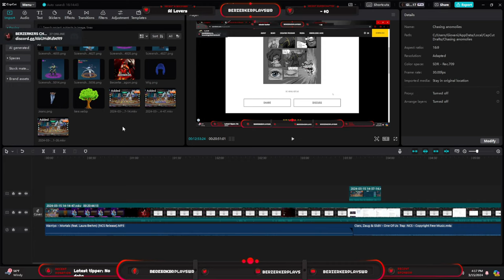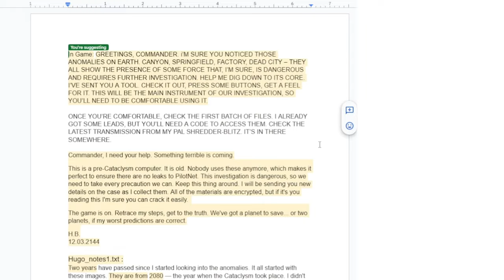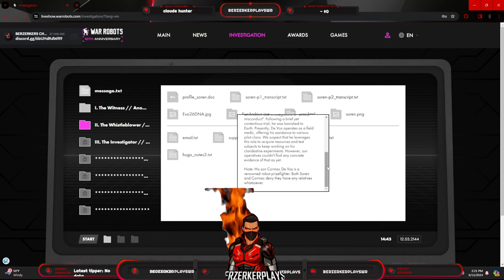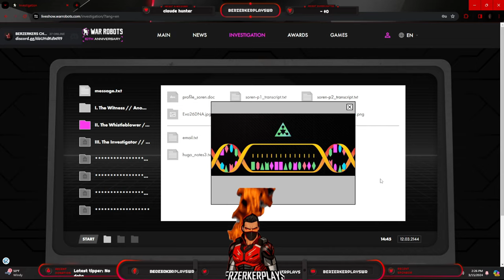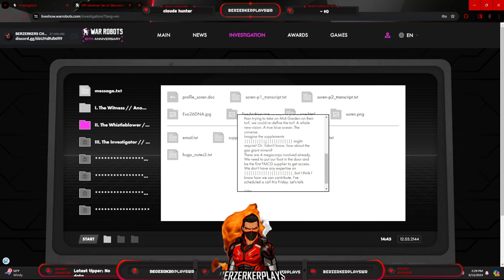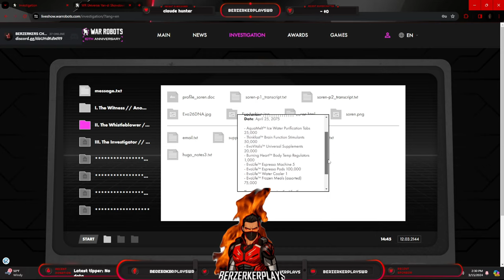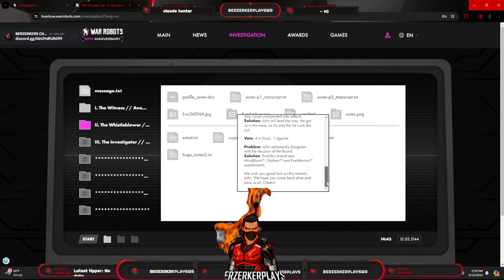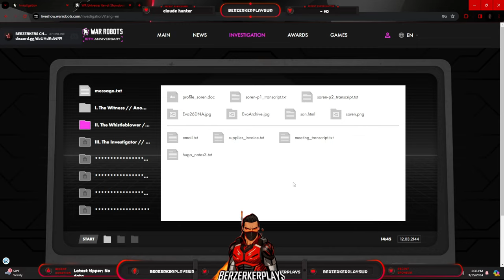How to unlock Chasing AnomaliesPart 2! (War Robots)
2. Use my Author Code
Code: BERZERKER

3. You're now awesome!

Timecodes
0:00 - Intro
0:14 - Web shop
0:21 - Chasing Anomalies w/ tips
1:04 - New info page on my discord!!
3:03 - Reading notes in funny voices XD
5:53 - Comic & code